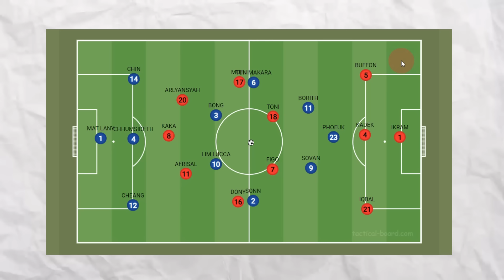Timnas Indonesia Flat, Taktik Hujan Cutback Indra Sjafri Mati Gaya | Kamboja 0 - 2 Indonesia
Timnas Indonesia Flat, Taktik Hujan Cutback Indra Sjafri Mati Gaya | Kamboja 0 - 2 Indonesia - AFF U19  - Gol Timnas Indonesia dicetak oleh Kadek Arel dimenit 71 dan Iqbal Gwijangge dimenit 87.